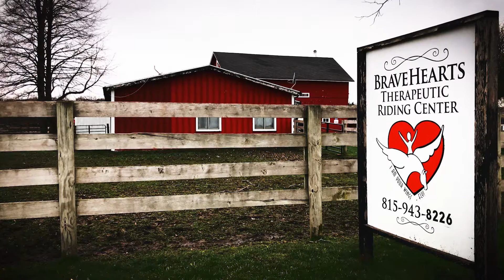The Quest Production: BraveHearts: Ron's Story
A very big thank you to Don Pogany at The Quest Productions for spending time with us earlier this year and creating these incredibly beautiful video about how extraordinary our veterans and horses are.  Thank you for telling the stories of BraveHearts Don and crew.